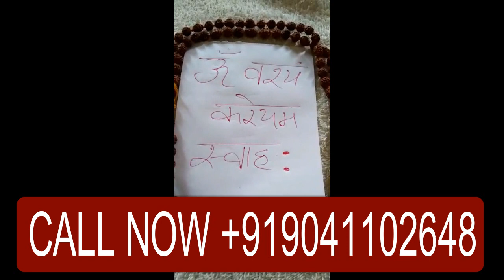वशीकरण बो क्या उसका सब कुछ वस् में होगा वश्यं क्रियम अभिम ॐ स्वः